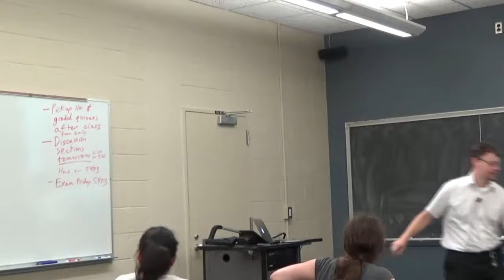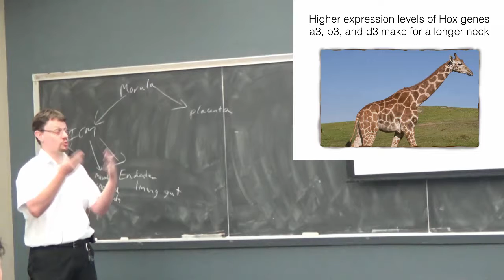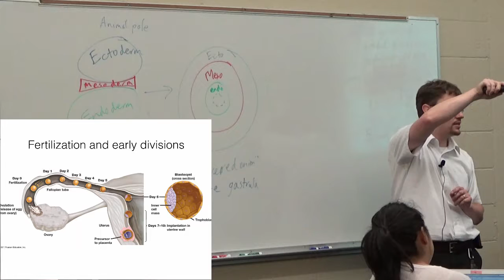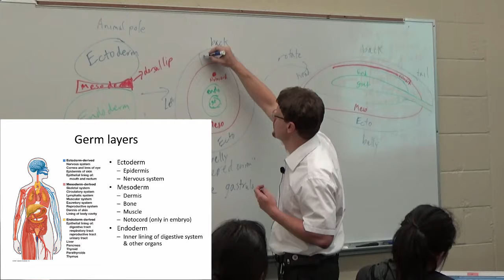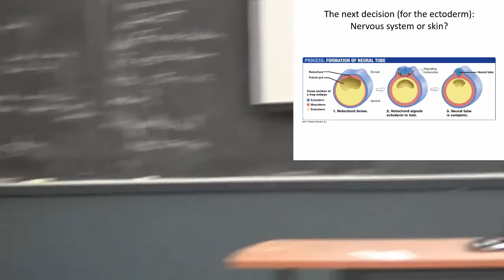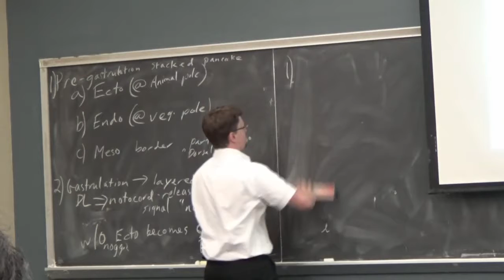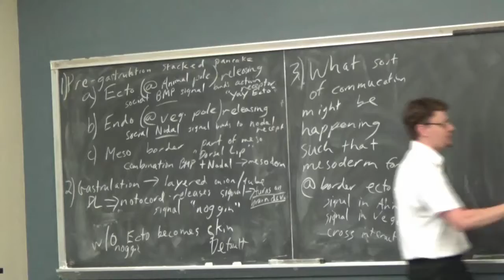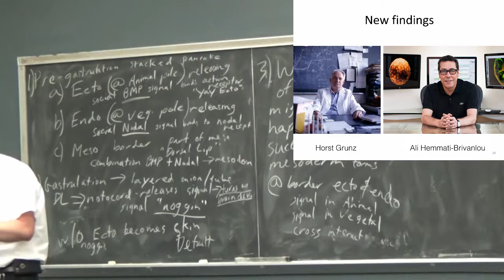03121 8 03 Historical model of ectoderm differentiation